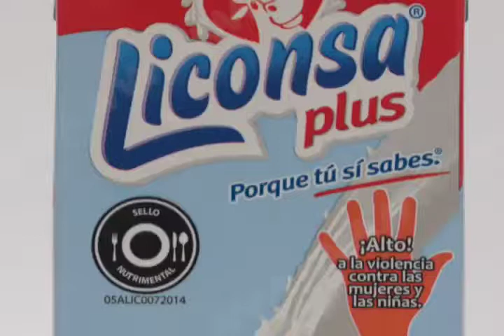Lanza Liconsa campaña “Unete“ no a la violencia contra las mujeres